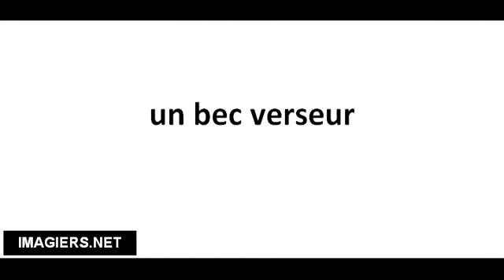Pronuncia corretta un bec verseur